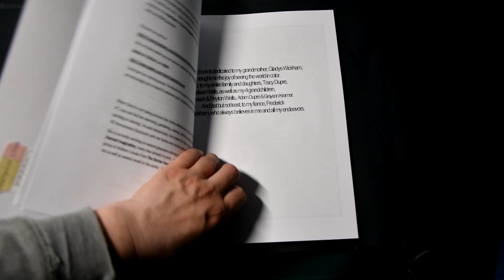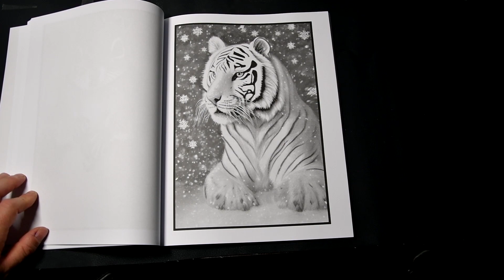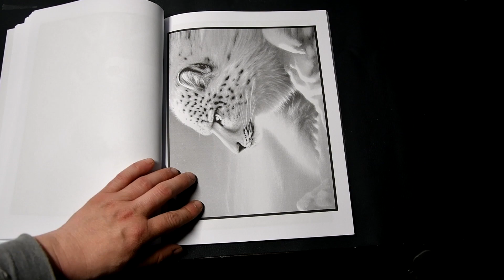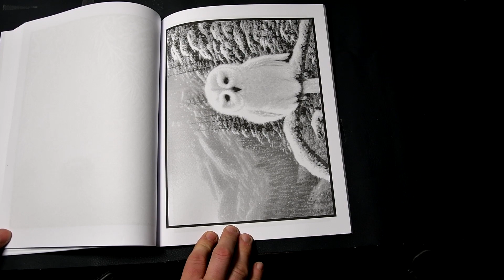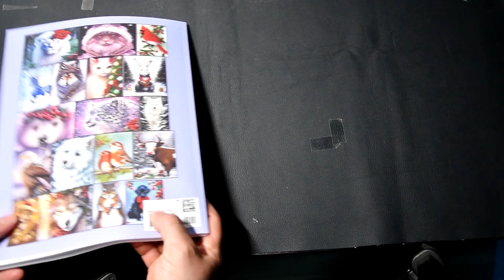Adult Coloring Book Flip through ; Winter Wild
Winter Wild by Cheryl Korotky =

🔸  Amazon Paper